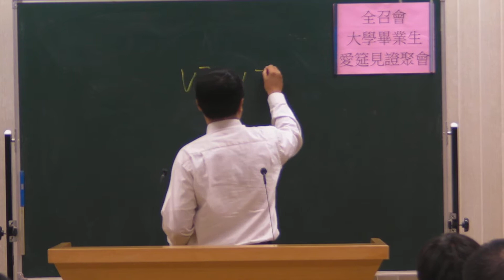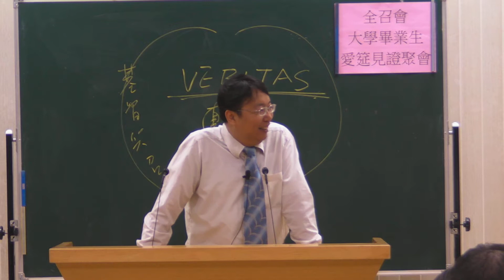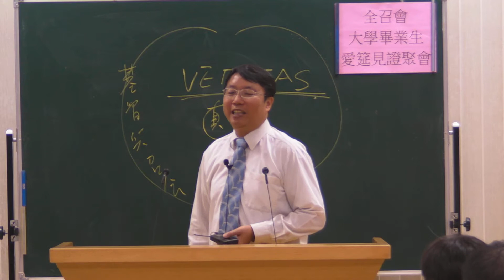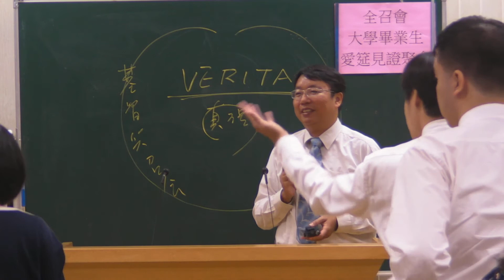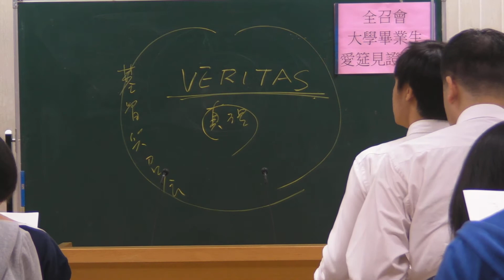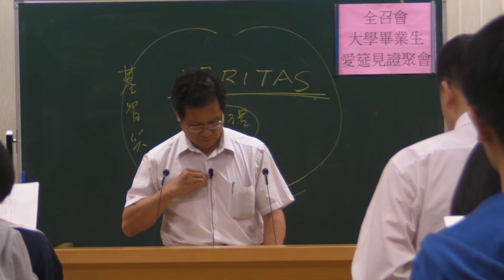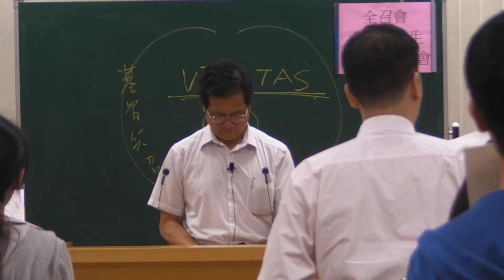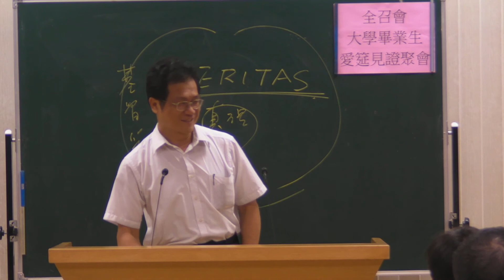2017/06/04高屏大專畢業生見證聚會 結語--長老們及鼓勵的話